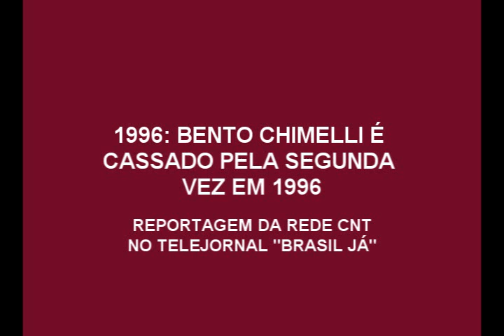1996 - Bento Chimelli é cassado pela segunda vez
Prefeito de Rio Branco do Sul, Bento Chimelli foi cassado pela segunda vez em 1996. Ele já tinha sido cassado antes, em 1993, mas recuperou o cargo. Foi reeleito em 2000 e cassado dois anos depois, pela terceira vez, não voltando mais ao cargo. Nesta época ele foi acusado de homicídio. Em 1985 Chimelli havia concorrido ao cargo de prefeito de Curitiba. Como empresário, era proprietário da fábrica de Cal Chimelli, e de uma grande frota de caminhões. Bento "Benelli" Chimelli, morreu aos 78 anos em 2011.